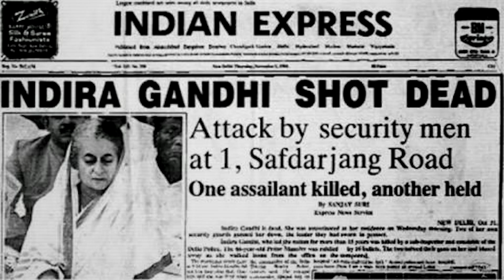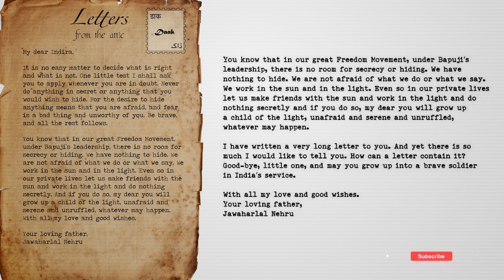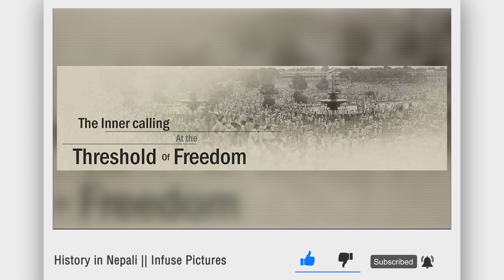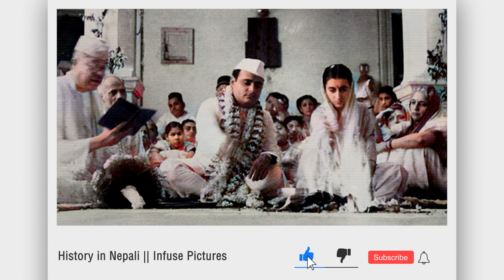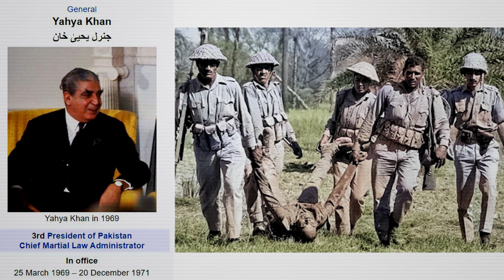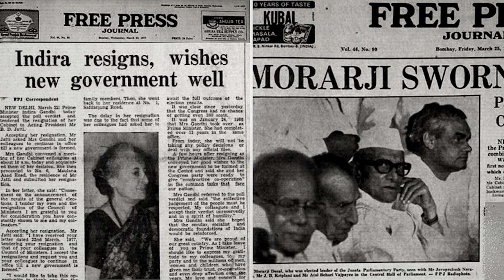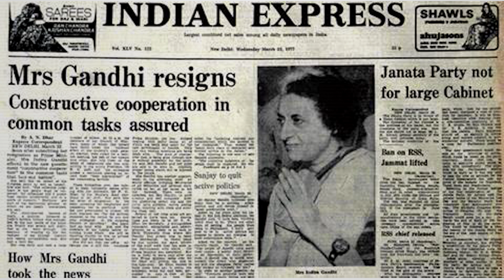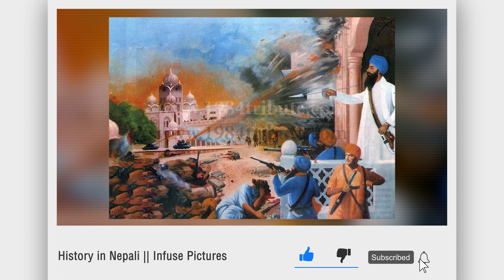इन्दिरा गान्धी (Indira Gandhi) || History in Nepali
इन्दिरा गान्धी (Indira Gandhi)

Sound: Anish Rajbhandari
Concept: Nian, Subigya Sunder Shrestha
Voice: Junita Rajbhandari